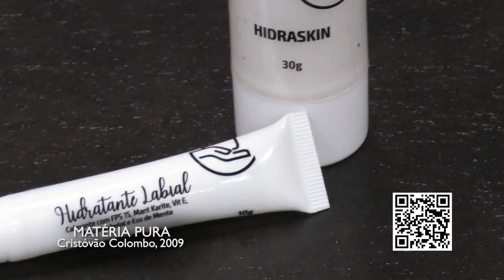MATERIA PURA 23/06/24